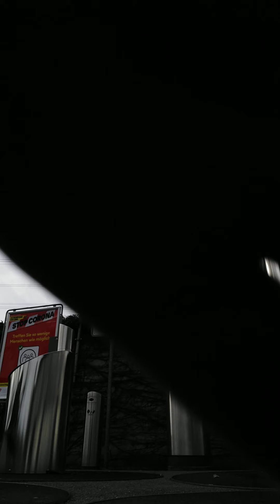recycling area feb.2021